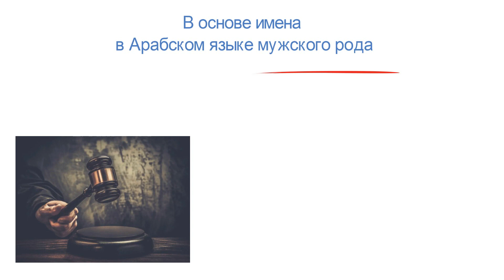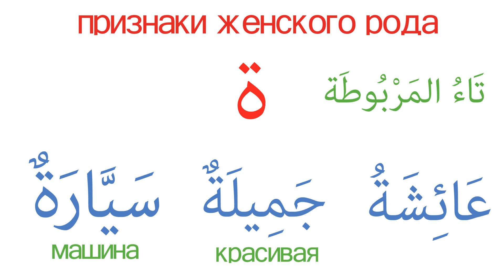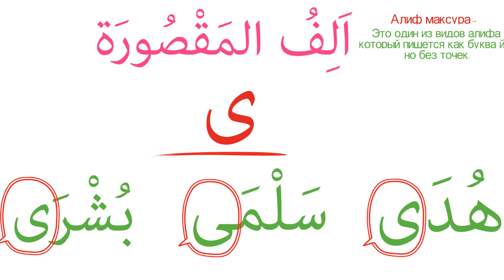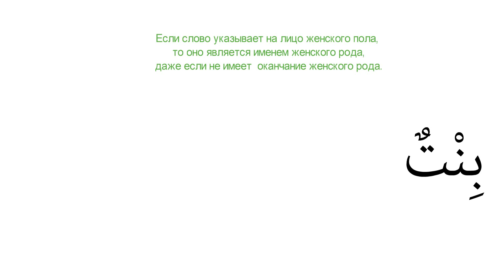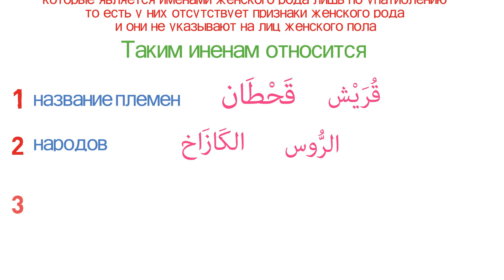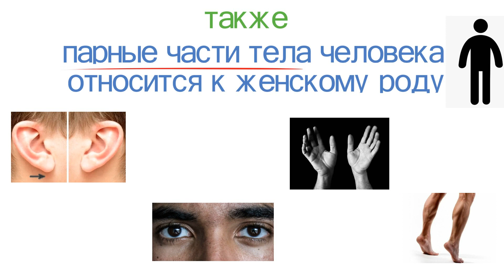📹 Грамматика Арабского языка УРОК № 4 Женский(مُؤَنََّث) и Мужской (مُذَكَّر) род в арабском языке